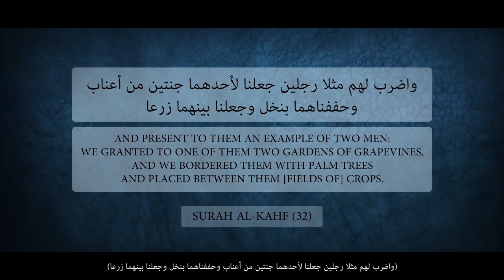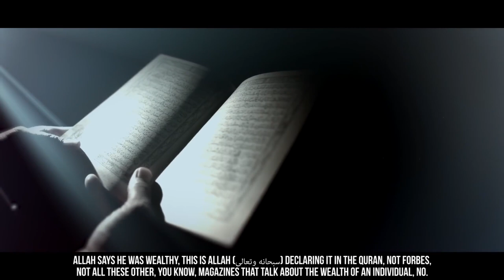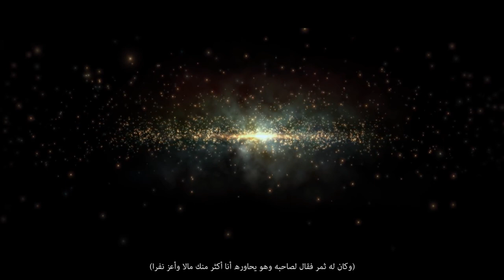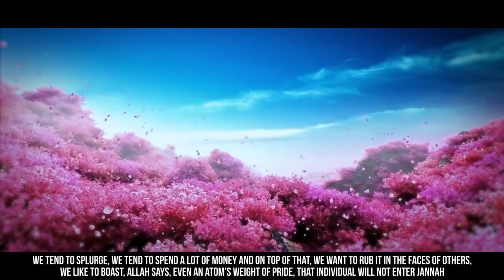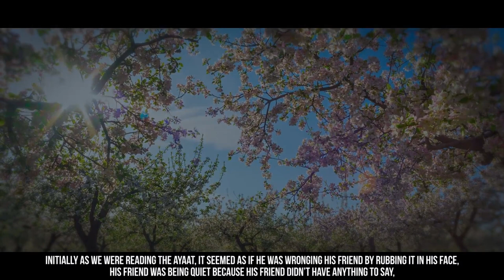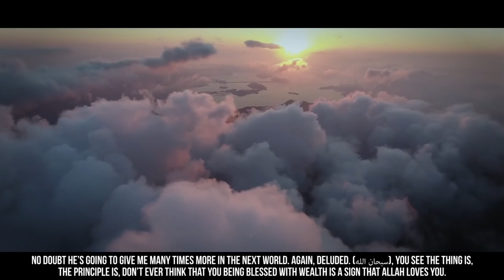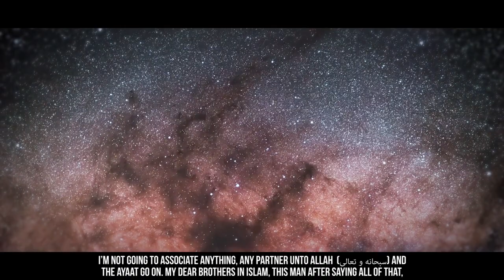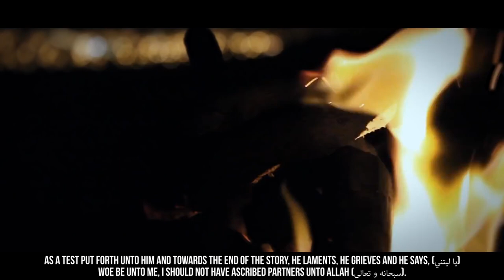WATCH THIS & PROTECT YOUR WEALTH & MONEY NOW!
Speakers: Sheikh Muiz Bukhary